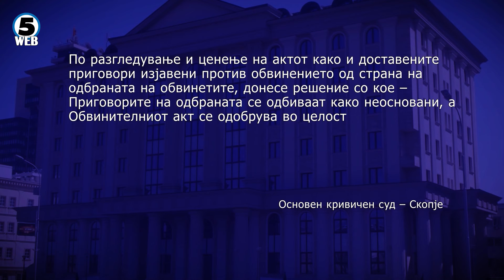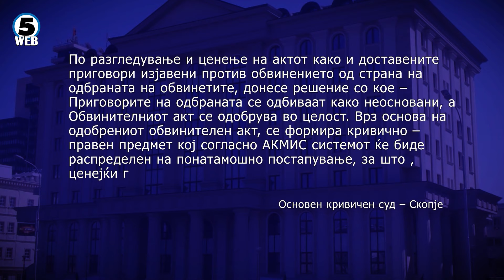На таткото на Вања ќе му се суди за грабнување на сопственото дете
Кривичниот суд Скопје го прифати обвинителниот акт на Основното јавно обвинителство со кој тројцата обвините Велибор Манев, Боре Видевски и Влатко Кешишев се обвинети за убиство и грабнување на 14-годишната Вања Ѓорчевска и 74-годишниот Панче Жежовски